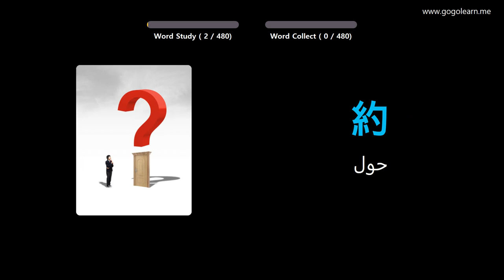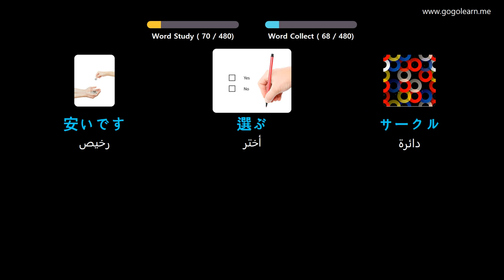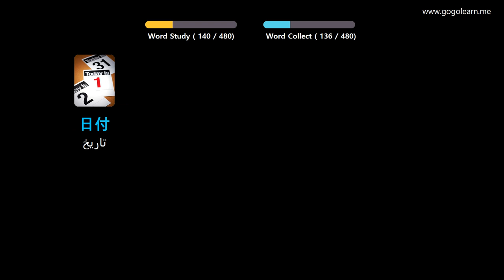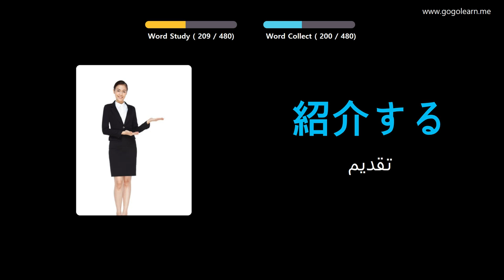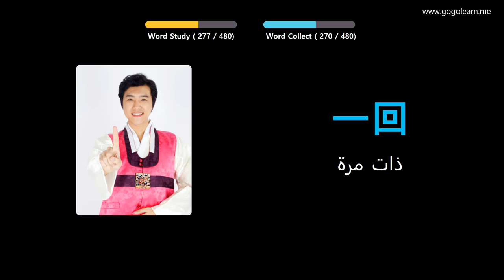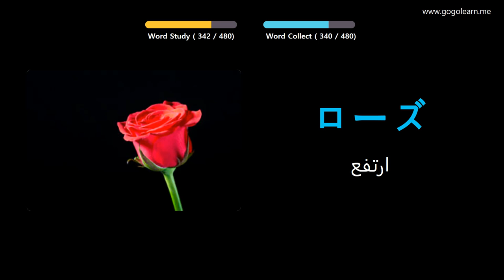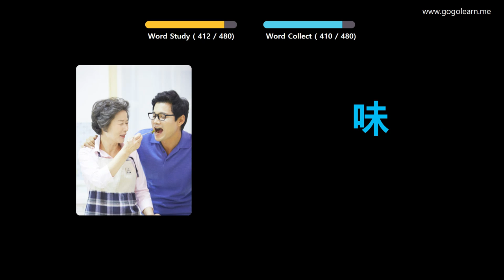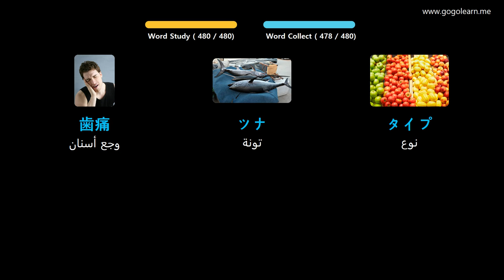تعلم اللغة اليابانية بالصور |المفردات اليابانية مدرسة ابتدائية | Golearn